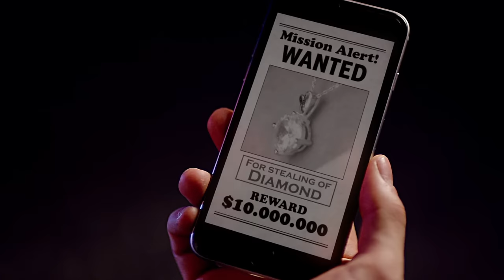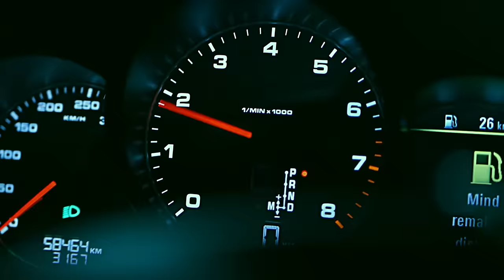ZE:A J [JustTonight] Official MV JP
♬ ZE:A Naver LINE

▶ Copyright ⓒ 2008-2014 STAREMPIRE ENT. All rights